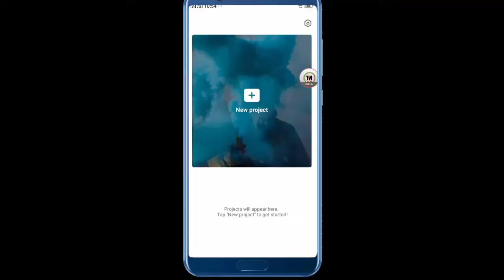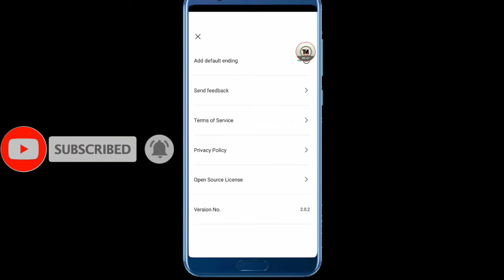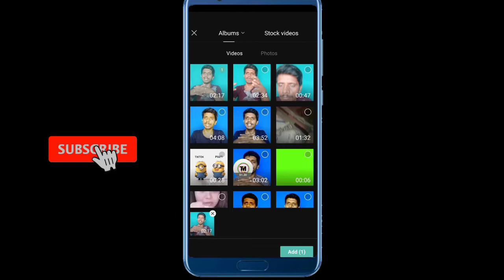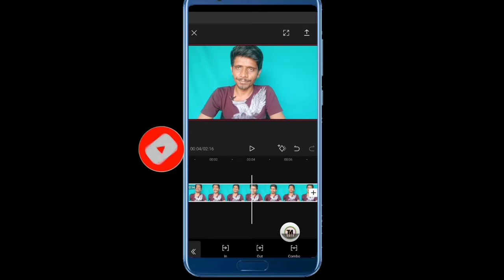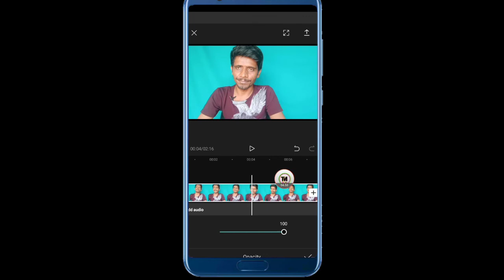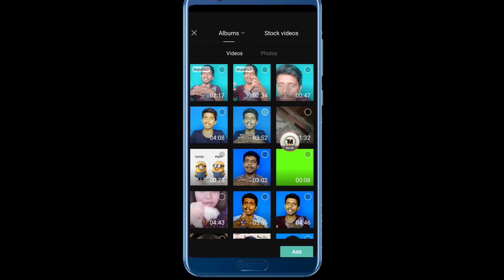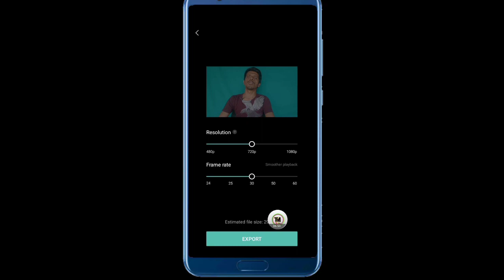Video editor For Android | How To Edit Video From Mobile | New Video Editing App 2020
today I am Share You best Video Editor app For Android Phone how to edit YouTube videos for Android mobile New video editing apps Video editor app Chroma Key sported video editor app For android better then Kinemaster Android video editing video editor tutorial